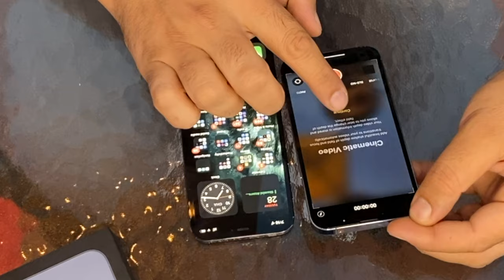Iphone 13 Pro Qutu Acilimi Ve Ozellikleri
Iphone 13 Pro Qutu Acilimi Ve Ozellikleri Azerbaycanca